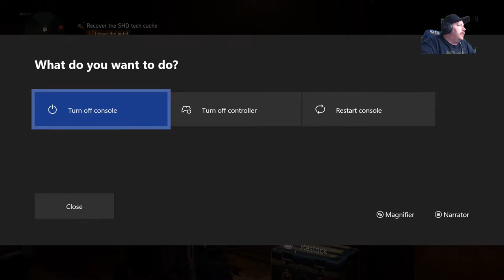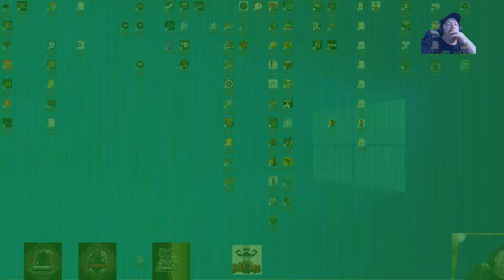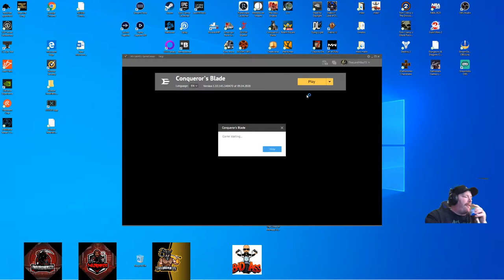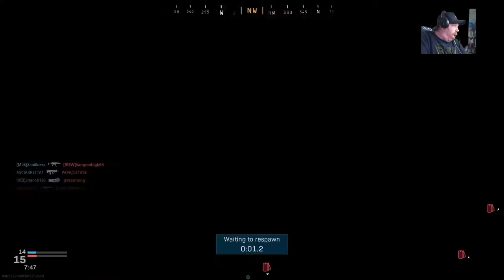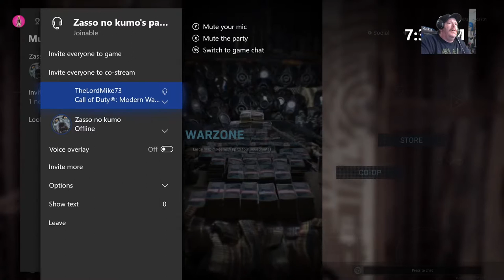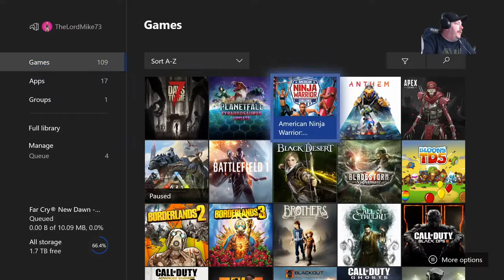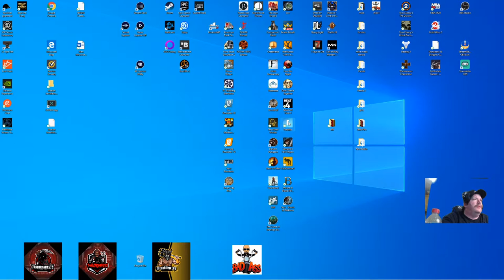Multistreaming with Restream.io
Playing some Tom Clancy's The Division 2